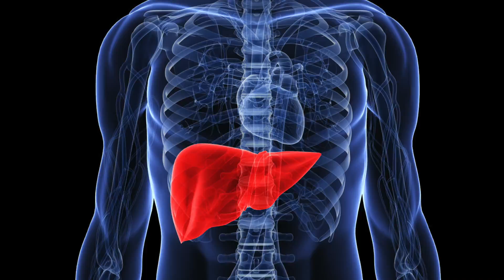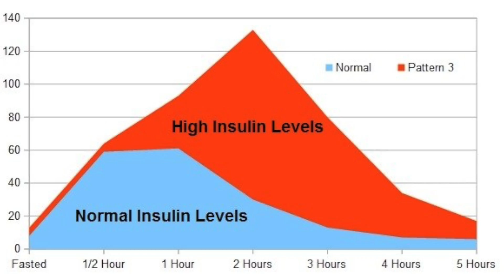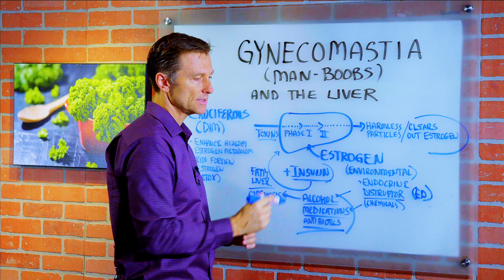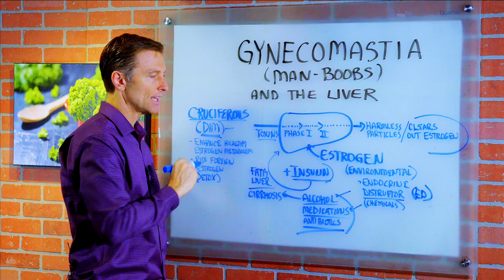What is Gynecomastia (Man Boobs)? - Dr.Berg on Liver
In this video, Dr. Berg talks about the condition called Gynecomastia(man boobs) and the liver. Liver is involve in many body conditions and gynecomastia is an excessive estrogen and also a liver problem. Endocrine disruptors or estrogen disruptors is something in the environment that mimics estrogen. A series of enzymes called Phase I and Phase II detoxifies poison that turns them into water-soluble harmless particles that is also supposed to clear the excess estrogen.

Endocrine disruptors or estrogen disruptors:
• Pesticides
• Insecticides
• Herbicides
• Fungicides
• GMO foods - Glyphosate
• Soy protein isolates, Soy oil

Cause of Liver Problems:
• Alcohol
• Medications – High blood pressure medications, high cholesterol medications, antidepressants
• Antibiotics

Key Foods to Balance Estrogen:
• Cruciferous Vegetables
• Kale
• Broccoli
• Brussel Sprouts
• Bok Choy
• Radish
• Arugula
• DIM – The most potent concentrated cruciferous vegetables.

Benefits of DIM:
• Enhance Healthy Estrogen Metabolism
• Rids Foreign Estrogen (Detoxification)

Hey guys! Today we're gonna talk about something called Gynecomastia, that's man boobs, and the liver. Liver is involved in so many problems, this issue is an estrogen problem but it's really a liver problem. If the liver is normally working correctly, you should not have man boobs. But it's when the liver gets compromised whether its a fatty liver, an inflamed liver, a hepatitis or a liver that's become filled with scar tissue that's called cirrhosis. That's when you start losing the ability to detoxify estrogen and estrogen builds up and if you have breast tissue you have excessive estrogen and it's not just a matter of being exposed to estrogen directly, there's something else in the environment that mimics estrogen and that is called Endocrine Disruptors, another name for endocrine disruptors is Estrogen disruptors because it is those chemicals in the environment that act like estrogen, they call them Eadie's and that would be things like pesticides, insecticides, herbicides, fungicides, it's in GMO food as glyphosate which is in almost every food right now, it's crazy. It's also going to be present in foods that have soy in them like soy protein isolates or soy oil. It's all GMO. Avoid soy if you have this issue. What happens in the liver is that there's a series of enzymes called phase 1, phase 2 enzymes which detoxify poisons or environmental poisons or hormones like estrogen and turns them into water-soluble harmless particles. That's what normally is supposed to happen and it's supposed to clear the excess estrogen. What happens first is you have this spike in insulin because you're eating too many carbohydrates and too many sugars. And then the liver becomes fatty.